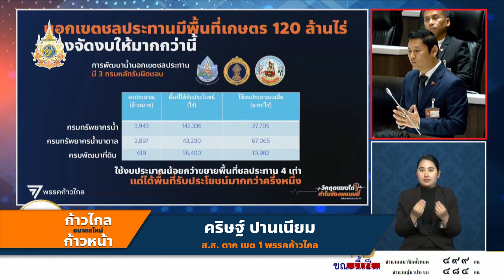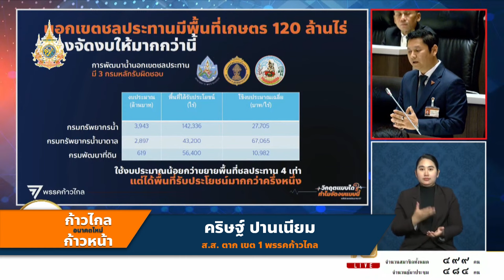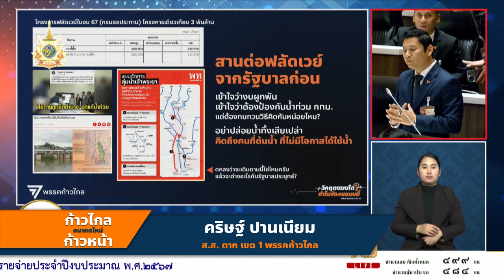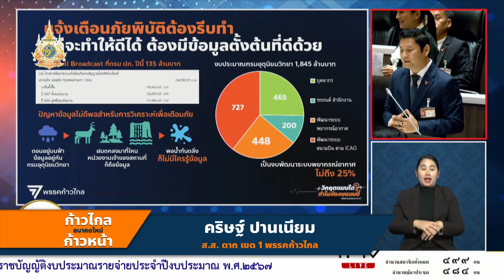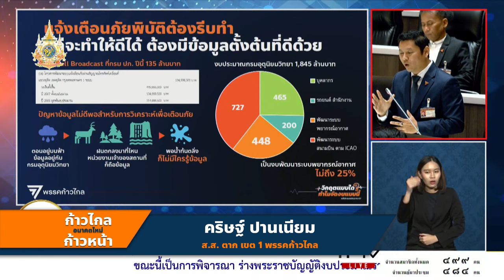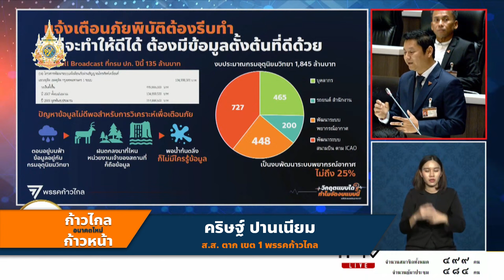รู้ว่าจะมีวิกฤตภัยแล้ง แต่ทำไมจัดงบแบบเดิม : คริษฐ์ ปานเนียม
รู้ว่าจะมีวิกฤตภัยแล้ง แต่ทำไมจัดงบแบบเดิม : คริษฐ์ ปานเนียม สส.ตาก เขต 1 พรรคก้าวไกล อภิปรายในวาระ 1 ของการพิจารณาร่าง พ.ร.บ.งบประมาณรายจ่ายประจำปีงบประมาณ พ.ศ.2567 โดยพรรคก้าวไกลกำหนดธีม "วิกฤติแบบใด? ทำไมจัดงบแบบนี้"